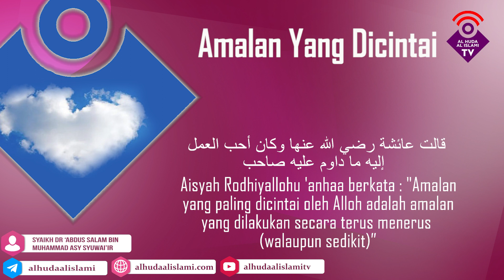Amalan Yang Dicintai Syaikh Dr.‘Abdus Salam bin Muhammad AsySyuwai’ir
Beliau adalah lulusan doktoral terbaik dari Ma’had Al ‘Ali lil Qodho’ (sekolah tinggi untuk para hakim) yang merupakan cabang Jami’atul Imam.

Muhammad bin Su’ud. Beliau adalah Ustadz (gelar pendidikan, yang dimaksud adalah professor) di Ma’had Al ‘Aali lilqodho’.

Beliau adalah di antara murid Syaikh ‘Abdul ‘Aziz bin Baz rahimahullah.

Beliau adalah ulama yang fakih dan tidak diragukan lagi kecerdasan beliau dalam ilmu, dan beliau terlihat begitu tawadhu’.